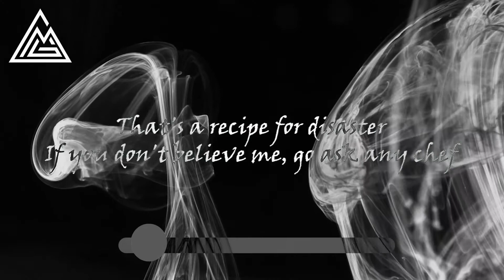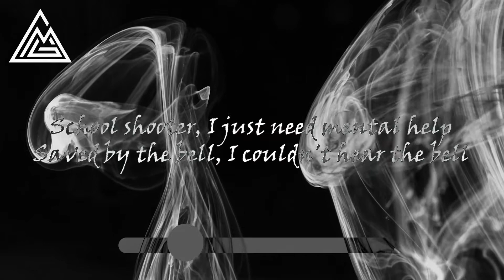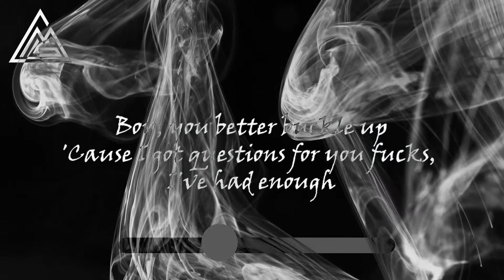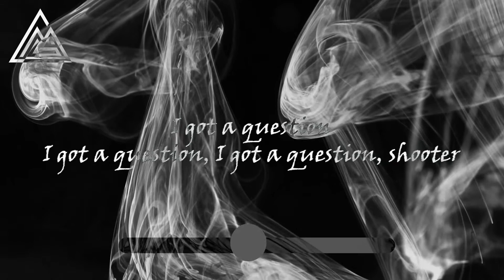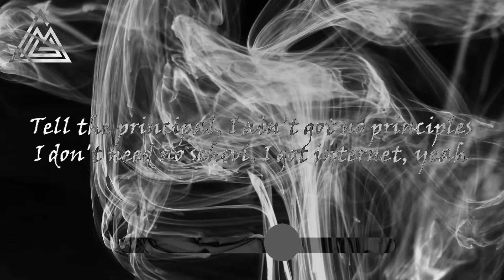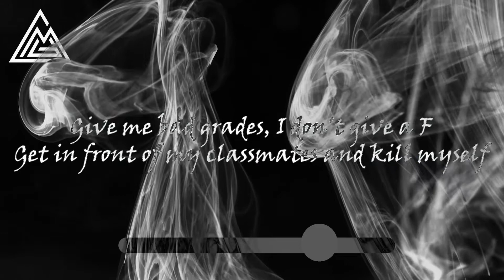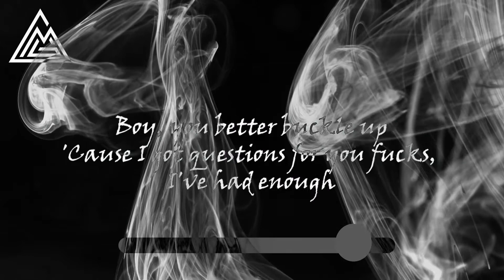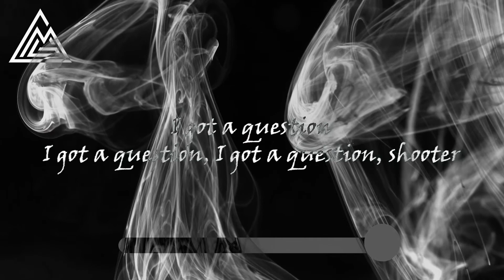XXXTENTACION - School Shooters - 1 Hour MIX | UHD [Lyrics]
*Lyrics:
I drink blood of school shooters
Slit throat, loose screws get fucked up
Hang his ass from flag poles, with sad souls
The innocent, who the fuck's protecting us?
Boy, you better buckle up
'Cause I got questions for you fucks, I've had enough
Triple X, I just popped a triple X, uh
A school shooter, I just need attention, yeah, uh
Tell the principal, I ain't got no principles
I don't need no school, I got internet, yeah
Kids at school calling me different, yeah
So I'm tryna work on my differences, yeah
Cool kids at school smoke bigarettes
Teens with nicotine or with liquor breath
Or the Semi-TEC at school, what's the bigger threat?
Intellect mixed with inner stress
That's a recipe for disaster
If you don't believe me, go ask any chef
School shooter, I just need mental help
Saved by the bell, I couldn't hear the bell
Give me bad grades, I don't give a F
Get in front of my classmates and kill myself
'Cause I got questions for you fucks, I've had enough (ugh)
I got a question, where was protection?
How did this happen? Can we go backwards?
I got a question
I got a question, I got a question, shooter
School shooter, I taught 'em a lesson
Yeah

EMPIRE (on behalf of Bad Vibes Forever / EMPIRE); Kobalt Music Publishing, LatinAutorPerf, LatinAutor, BMI - Broadcast Music Inc., UMPI, Songtrust, AMRA, and 11 Music Rights Societies

//\\'';'LGM''\\//

LazyGangMusic YT